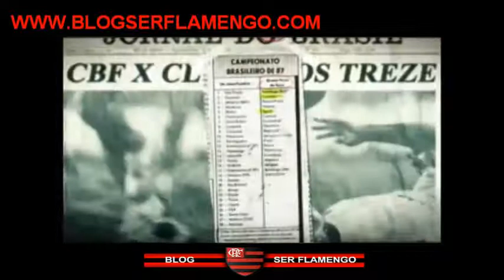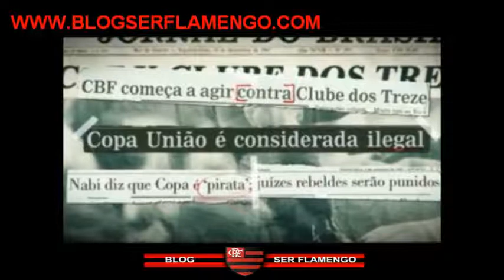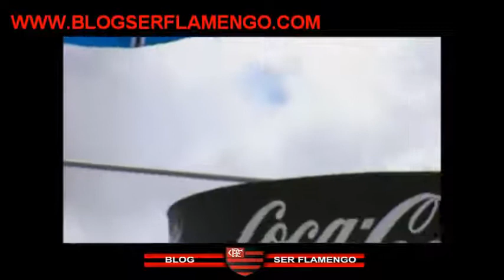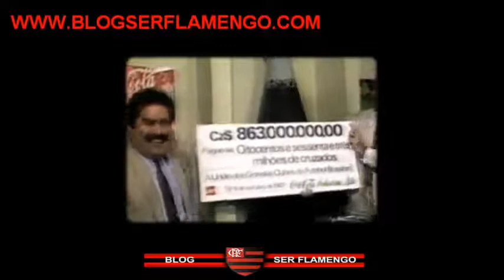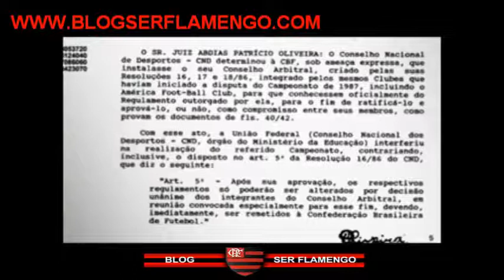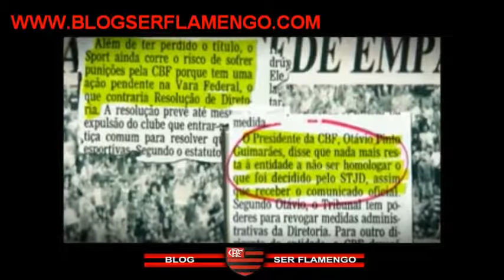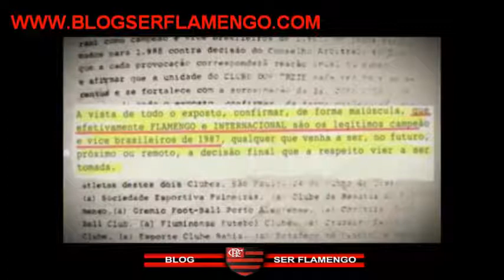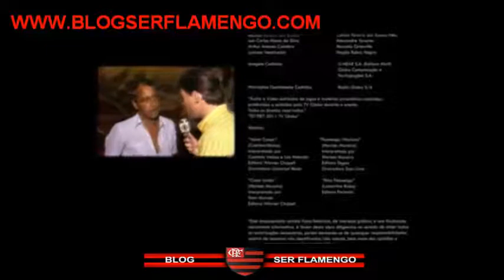Especial Copa União 1987